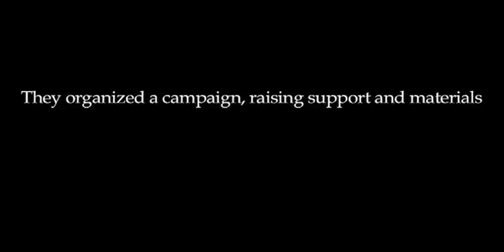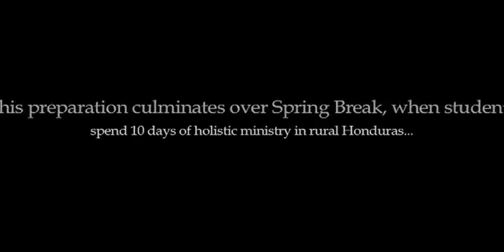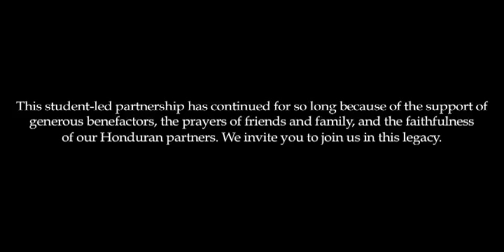The Honduras Project - Wheaton College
Promotional video of the Honduras Project, a student-led club at Wheaton College.  Each year, the project partners with a rural Honduran village to construct a gravity-fed water system.